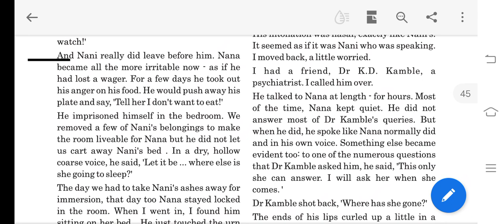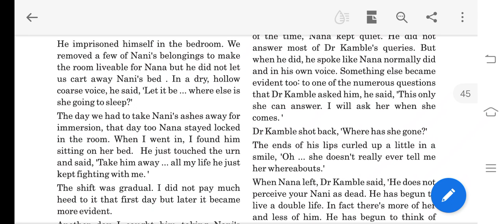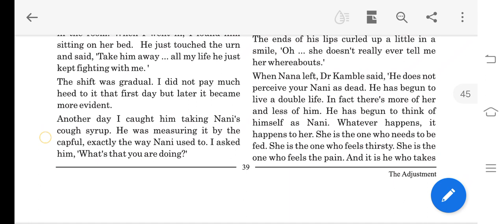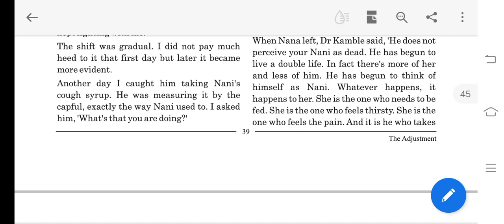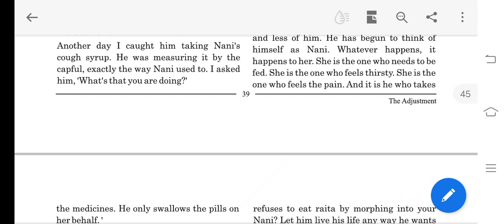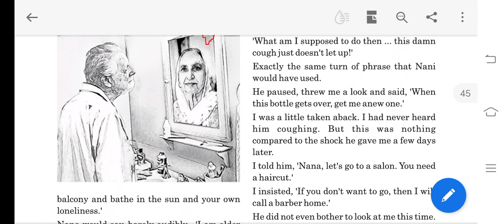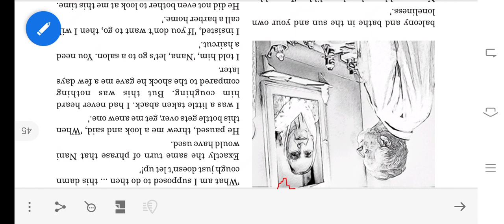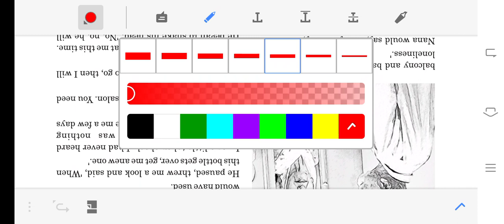12th science Sub-English ch 4 part 4